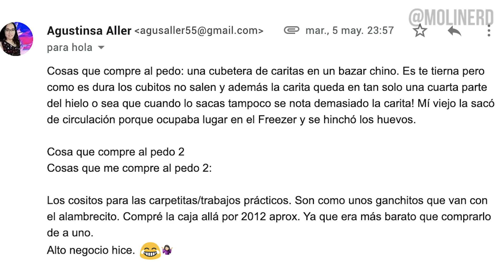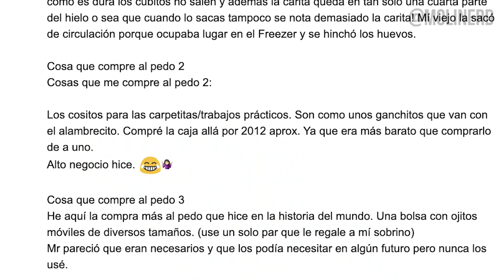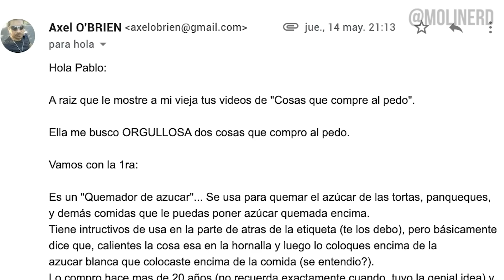BOLUCOMPRAS - COSAS QUE COMPRÉ AL PEDO #12 | Pablo Molinari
Nuevo capítulo de CosasQueCompréAlPedo! Adivinan qué es lo de la portada?

En este programa:
00:00 Bolucompras
- Dos biromes con un mismo capuchon con post its
- Separador de yema y clara de huevo
- Cubetera de caritas
- Cosito para enganchar las hojas
- Bolsa con ojitos móviles de diferentes tamaños
- Quemador de azúcar
- Set de dos perchas para zapatillas
- Escobita y palita para limpiar la mesa
- Mini resaltador
- Pela raya zanahoria
- Plato con forma de choclo
- Capsulas que las pones en agua caliente y se forman unicornios
- Ahuecador y rellenador de bananas